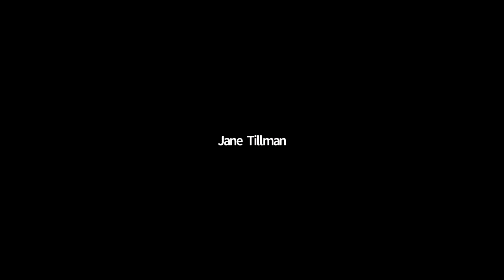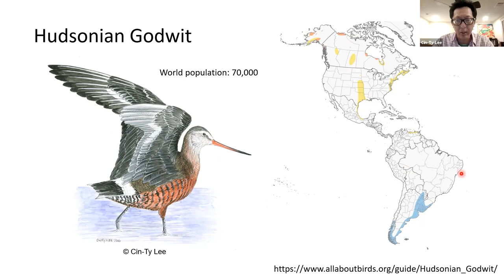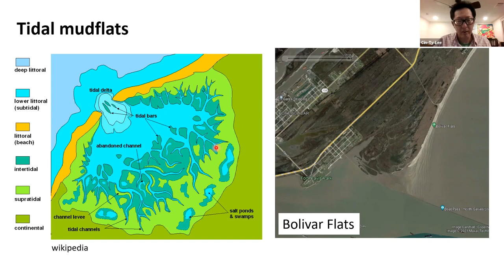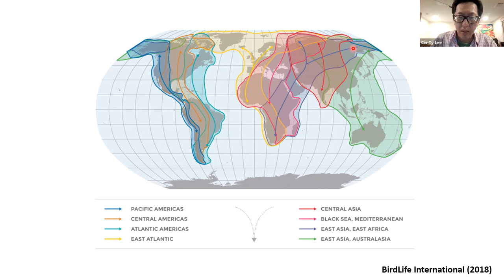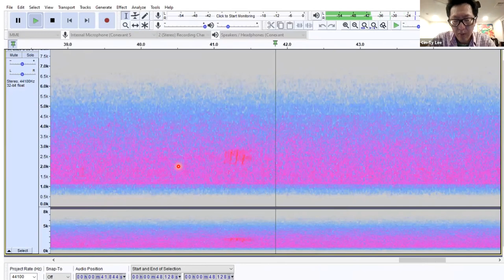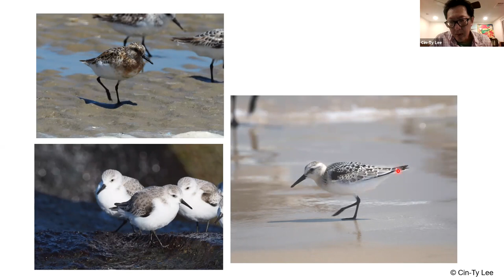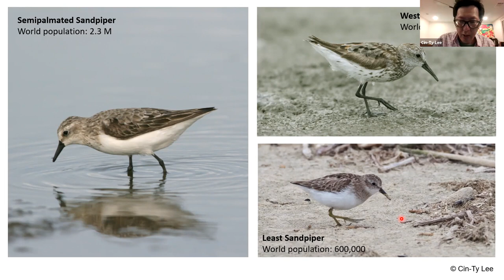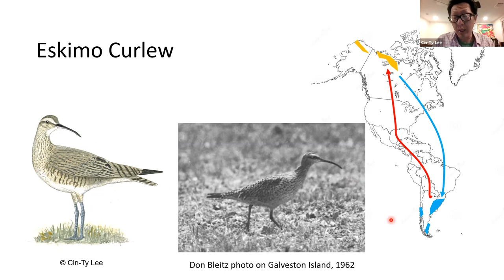November 2021 Speaker Series with Dr. Cin-Ty Lee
Twice a year, for millions of years, a global mass movement takes place: birds take flight and journey between their breeding and wintering grounds. In this talk, we explore bird migration through the lens of shorebirds, which have some of the longest and most treacherous migration paths of the avian world. What drives birds to migrate when the costs and risks are so high? What controls their migratory paths? How do they navigate? What controls their schedules? Do they ever get lost? Shorebirds spend much of their lives on the move, and in this talk, we will follow the annual journey of these shorebirds, listening to their nocturnal flight calls as they head down to the pampas of South America. We will also talk about how changes in past climate may have influenced the distribution and migration of shorebirds, and how future changes in climate or land-use may affect shorebird populations.

Cin-Ty Lee is a professor of geology in the Department of Earth, Environmental and Planetary Sciences at Rice University. In addition to courses on geology, geochemistry, and mineral resources, he has been teaching field ornithology at Rice for 15 years. His primary research is focused on the origin and evolution of the Earth’s crust, the dynamics of volcanoes, and the transport of strategic metals across the Earth. He is a fellow of the American Geophysical Union, the Geological Society of America, and the Geochemical Society and was recently awarded a Guggenheim Fellowship. His ornithological interests have childhood roots. He has written numerous articles on challenging bird identifications, including dowitchers, pewees, immature orioles, loons and pipits and he is currently working on a field guide to Empidonax flycatchers. He has recently embarked on recording nocturnal flight calls to track the dark migration over Houston.